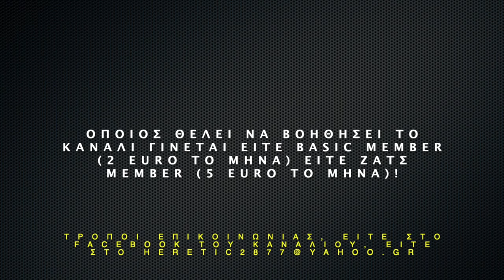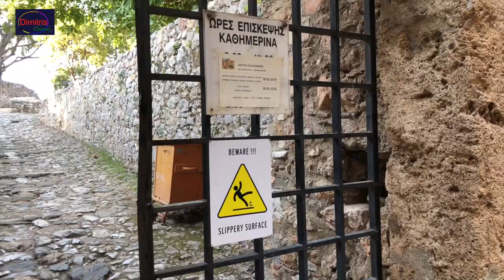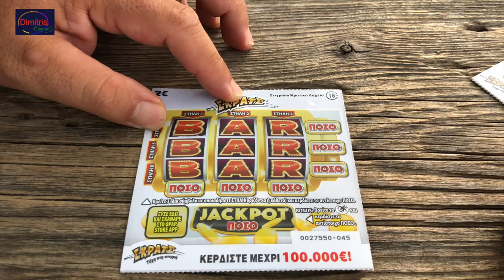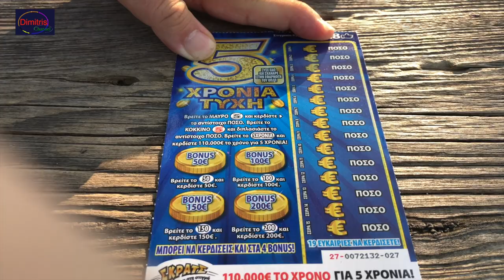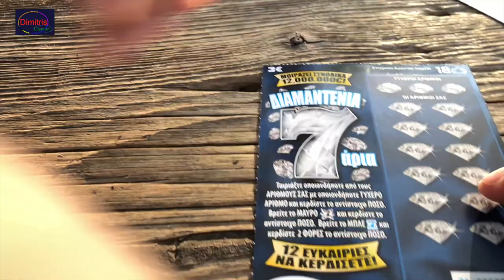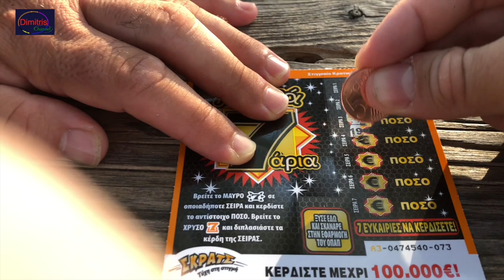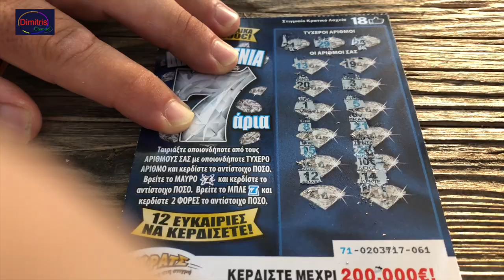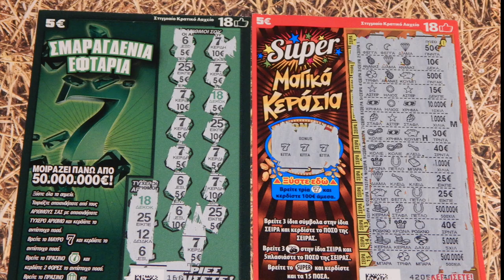ΣΚΡΑΤΣ #993 - Vlog !! Εκδρομη στον Πλαταμωνα !! Greek scratch cards episode